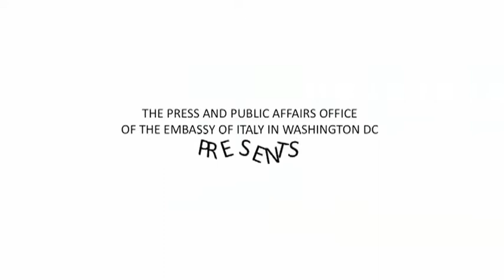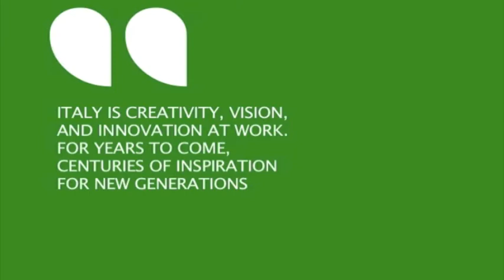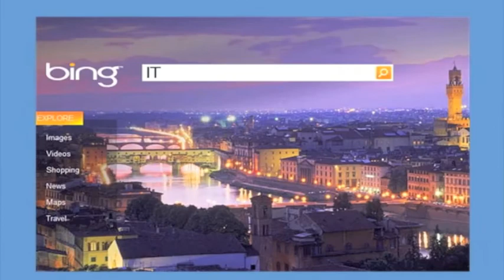Italy's Foreign Minister Giulio Terzi addresses the 2012 NIAF Gala in Washington DC